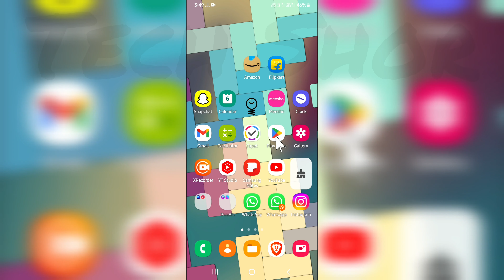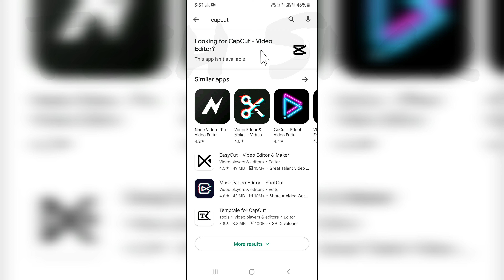Playstore Capcut this app isn't available problem | capcut not available on play store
●My Channel Gears:

● Hp Pavilion Gaming Laptop:

●Boya By M1 Mic :

●Boat Rockerz 400:

●Moto Vlogging Action Pro Chest Mount:

● Fuarez Mic

●Bluetooth Headset

●Bluetooth Speaker

●Wireless Headphone